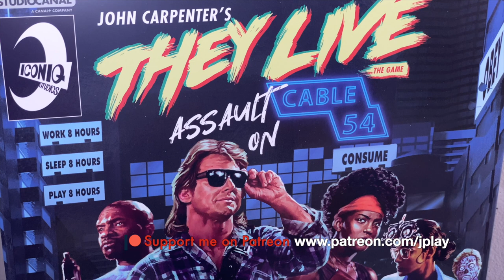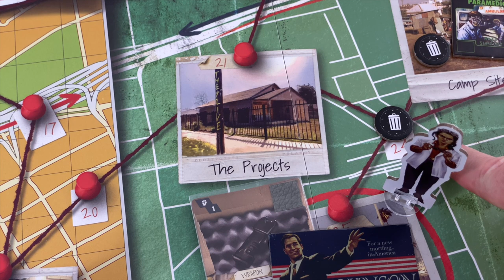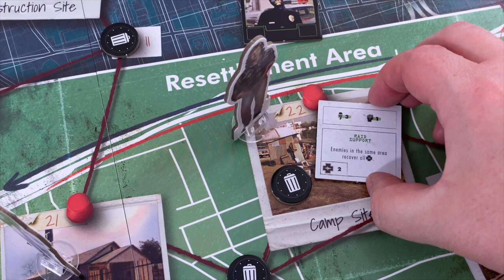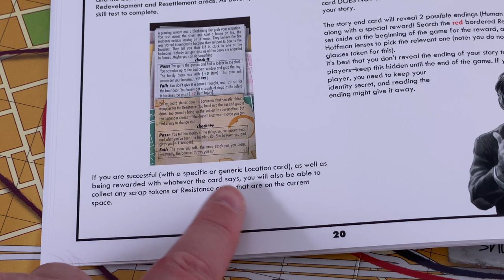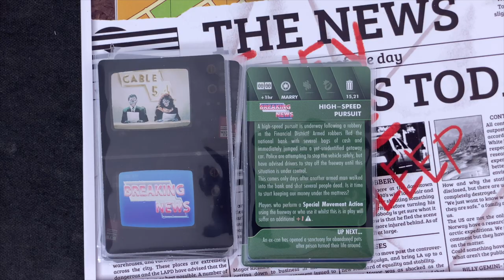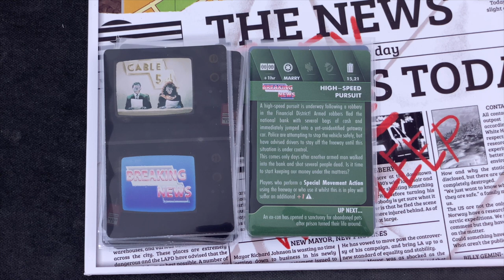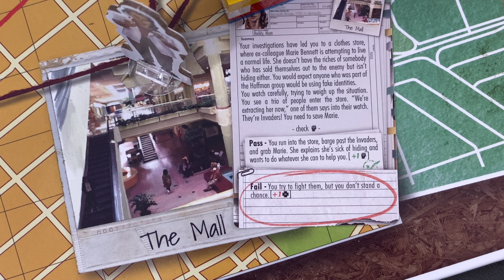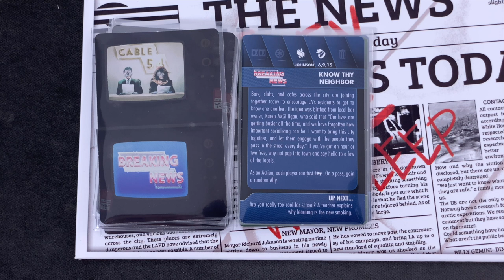Let's play They Live: Assault on Cable 54 (Boardgame) - Part 3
This is the third episode of my solo playthrough of "They Live" the board game.